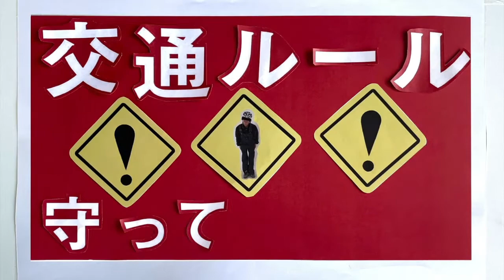【東北工業大学×仙台市】自転車安全利用啓発動画 ライフデザイン学部産業デザイン学科3年 グループNo.9「ピクトグラムと目隠し線ブラザーズ」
仙台市では、自転車事故による死傷者の割合が高い若い世代（15歳～20歳代）に対し、自転車の安全利用意識を高め、ルール・マナーを守った運転をしてもらうため、東北工業大学と連携して、啓発動画を作成しました。
この動画は令和3年度東北工業大学ライフデザイン学部　産業デザイン学科の3年生（10グループ）が授業において制作したものです。
ストップモーション（コマ撮り）の手法を用いて、自分たちと同世代の若者たちにテーマを効果的に伝えられるよう、各グループで企画から撮影・編集までを行い、約30秒の啓発動画を完成させました。
学生らしい柔軟な発想で作られた、バラエティ豊かな動画の数々をぜひごらん頂き、自転車の安全な利用について改めて考えていただけますと幸いです。

街に飛び出したピクトグラムに、あの目隠し線ブラザーズが安全な自転車利用の仕方を教える啓発動画です。